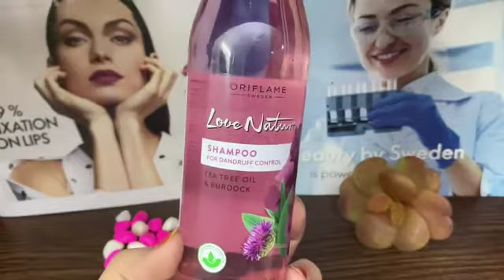love nature shampoo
love nature Oriflame shampoo